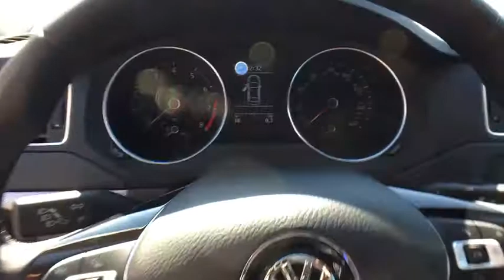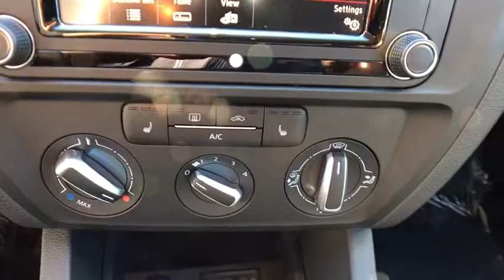2018 Volkswagen Jetta Troy, Albany, Schenectady, Clifton Park, Latham, NY V22354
Black Uni N 2018 Volkswagen Jetta available in Troy, New York at Cooley VW Mazda. Servicing the Albany, Schenectady, Clifton Park, Latham, NY area.

Black Uni 2018 Volkswagen Jetta 1.4T SE FWD 6-Speed Automatic with Tiptronic 1.4L TSI Black Artificial Leather.brbr38/28 Highway/City MPG